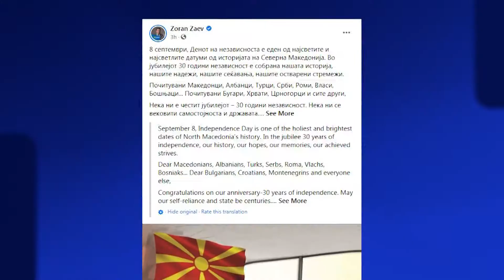Maqedonia e Veriut, 30 vite nga shpallja e pavarësisë! Pendarovski: Është koha t'i afrohemi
Referendumi i 30 viteve më parë do të ndryshonte përfundimisht fatin e asaj që deri në vitin 1991 quhej Republika jugosllave e Maqedonisë. Sot Maqedonia e Veriut është pjesë e NATO-s dhe aspirante për të hyrë në BE. Në këtë ditë të shënuar, në Shkup ishte edhe kryebashkiaku i Tiranës Erion Veliaj, i cili përcolli mesazhin e bashkimit për të gjithë bashkëkombasit.